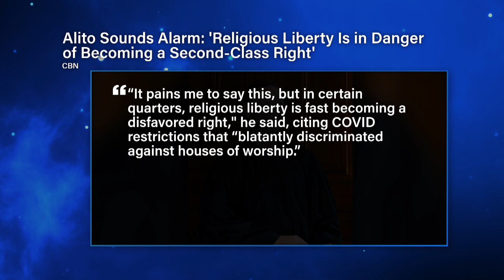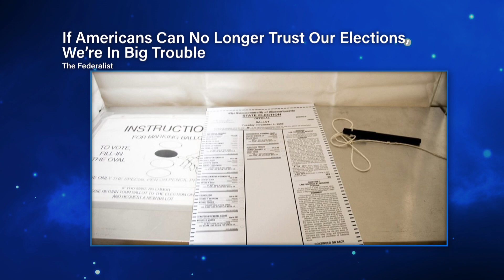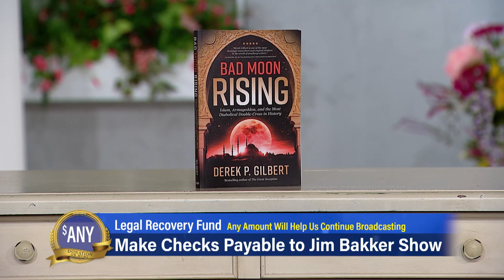Jim Bakker Show (Aired on December 1st 2020) Understanding Giants, Gods, and Dragons Day 1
Lori Bakker welcomes back special guests Derek and Sharon Gilbert as they discuss their new book, Giants, Gods, and Dragons.

Guests: Derek Gilbert , Sharon Gilbert